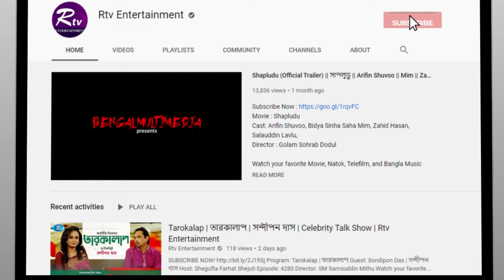ফান ডট কম কম | Fun Dot Com Com | Bangla Comedy Show | Anwarul Alam Sajal | Rtv Eid Special Program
Program: ফান ডট কম কম | Fun Dot Com Com
Guest: Abu Hena Rony, Anwarul Alam Sajal

- Team RTV